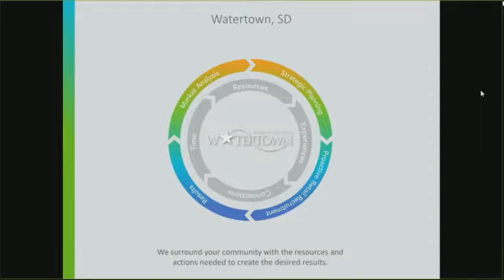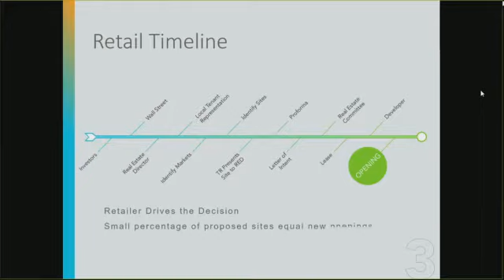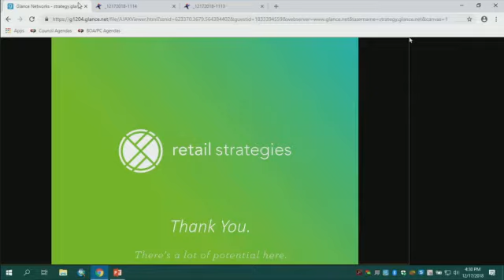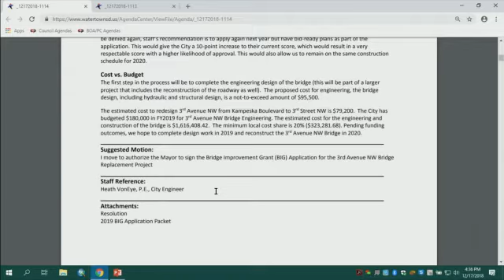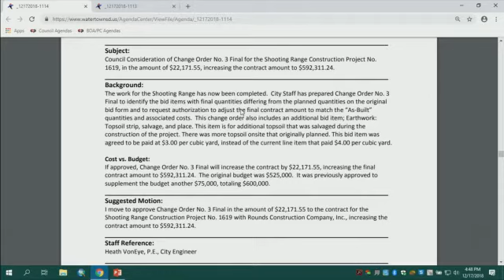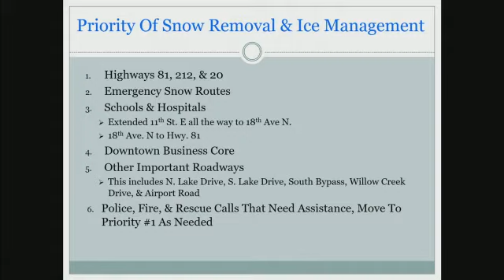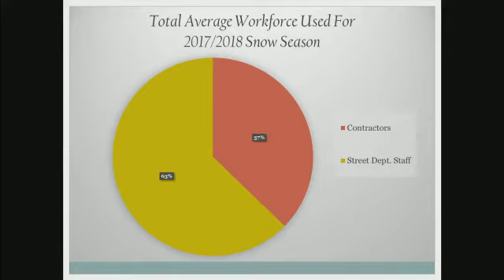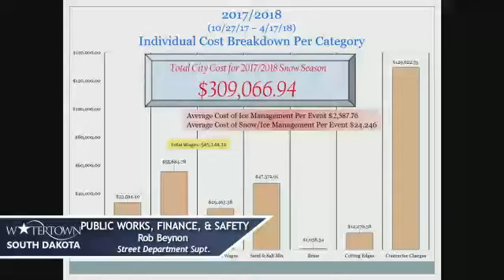Public Works Finance & Safety Meeting 12 17 2018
Public Works, Finance & Safety Meeting agenda for 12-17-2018